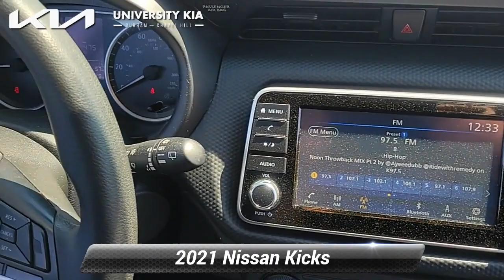Used 2021 Nissan Kicks S, Durham, NC 33418A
5105 Durham Chapel Hill Blvd

University Kia of Durham is honored to offer this good-looking 2021 Nissan Kicks Gun Metallic S with the following features:*br**br*BLIND SPOT MONITOR** POWER REAR DOOR** VALUE PRICED** RECENT LOCAL TRADE** GAS SAVER** GOOD TIRES** NEW BRAKES** GOOD BRAKES** FACTORY MAINTENANCE UP TO DATE** SERVICE RECORDS AVAILABLE** TWO SETS OF KEYS** FULLY DETAILED** DEALER SERVICED** SAFETY INSPECTED** ABS brakes Dual front impact airbags Dual front side impact airbags Front anti-roll bar Front wheel independent suspension.*br**br*Odometer is 6714 miles below market average! 31/36 City/Highway MPG*br**br**br*We offer Market Based Pricing. What that means for you 1. Hassle-Free Experience 2. Faster Buying Process 3. Confidence in Not Overpaying and 4. We do the Research for you. ~ENJOY A WORLD CLASS BUYING EXPERIENCE AT UNIVERSITY KIA OF DURHAM~.

[RLVID:1644:afb23ecc8b6dd7f8:f3a24a70353af49b:1]